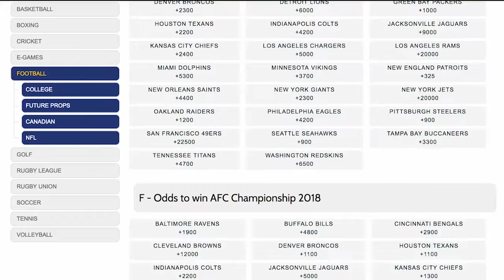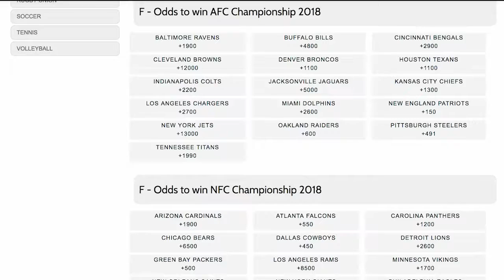New York Giants | 2017 Season Preview | Predictions | Betting Odds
and get a 100% bonus on your first deposit.

BETTING ODDS:
• 2017 Season Win Total Over/Under Odds: Over 8.5 -145 / Under 8.5 +125
• Odds To Win NFC East: +185
• Odds To Win NFC:  +800
• Odds To Win Superbowl 52: +1400

The New York Giants earned a 2016 playoff berth with an (11-5) record and a second place finish in the NFC East, but they were dominated by the Green Bay Packers during their wild card playoff loss.
2016 was the  Giants first winning season since 2012. Due to all of the competition in the NFC, the Giants need to win double digit games to secure a playoff spot.They haven’t made back to back postseason trips since the 2007-08 season. In fact, last season was the Giants’ first postseason appearance since 2011.
Quarterback Eli Manning finished the regular season with 26 touchdowns and 16 interceptions. He completed 63 %  of his passes and produced 4,027 passing yards in 2016. However, Manning had his worst yards per pass attempt since the 2007 season, at (6.7)  After two straight seasons with over 600 pass attempts, Manning drop just below  to 598 pass attempts last season.
Coach Ben McAdoo is entering his second season as head coach. Although he has made his mark as an offensive guru, the Giants excelled on the defensive side of the ball last season.
They produced the No. 2 scoring defense in the NFL, giving up 17.8 points per game. They were also No. 10 in total defense for the season.

The Giants lost one of their big components in the middle of the defense though. Defensive tackle Johnathan Hankins signed with the Indianapolis Colts. They also lost defensive back Coty Sensabaugh to the Pittsburgh Steelers.
On offense, the Giants lost the services of Victor Cruz to the Chicago Bears. and They will have to reshape  the offensive line with the defection of Marshall Newhouse to the Oakland Raiders.
Backup quarterback Ryan Nassib is also no longer with the Giants,

The Giants needed to add some offensive firepower in the offseason. They didn’t have to go far to find Brandon Marshall at wide receiver. The former Jet is ready to team up with Odell Beckham Jr in the fall. Marshall also gives Eli Manning a big target at receiver.
They also added Rhett Ellison at tight end for 4 years, securing the position for the future. D.J. Fluker. previously spent 4 seasons with the San Diego Chargers, and has signed with the Giants for one season.   He has started 59 games during his career at various positions on the offensive line.
A pair of quarterbacks are attempting to earn the No. 2 spot with the Giants. Geno Smith and Josh Johnson are coming into the fold to back up Manning. Smith is a former starter with the New York Jets.

2017 Prediction: The Giants have to show they are a consistent force on offense AND  That means Beckham must have a tremendous season for all 16 games. The Giants were No. 26 in points scored averaging  just  19.4 points per game last seasonWith the likes of Manning and Beckham, the passing game needs to be much better, and they also need to run the ball more. They ranked No. 29 in rushing yards last season.
They open the season with the Dallas Cowboys. If they are able to get off to a good start, the Giants have a shot to win the NFC East. Otherwise, they may be climbing up hill all season.
2017 Prediction: The NY Giants will live or die with the offensive line this year. They put all their stock in the improvement of both tackle positions. Reports are good and with a better defense then last year expected them to go over the 8½  game win total this season